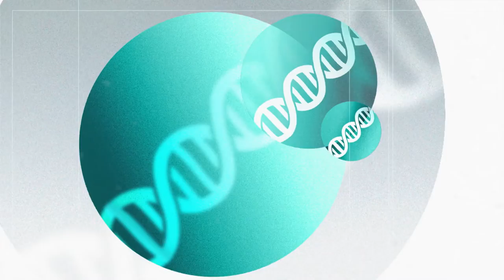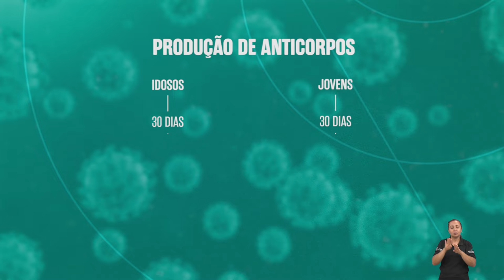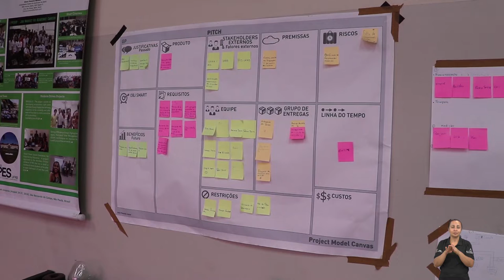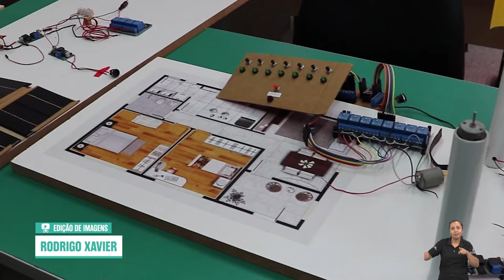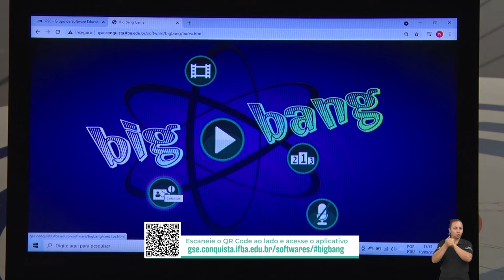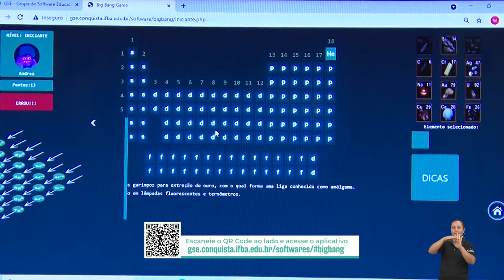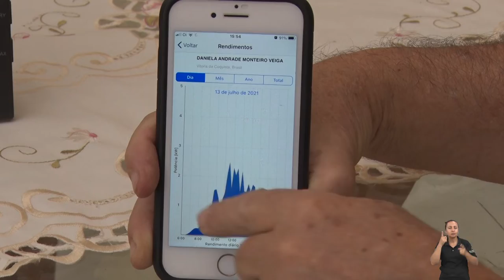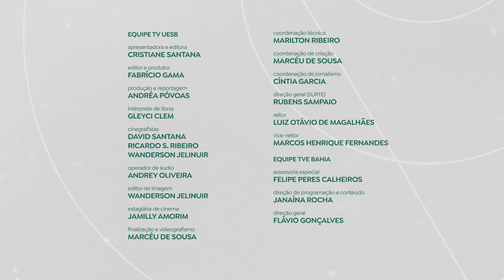UNIVERCIÊNCIA #40 Coronavac em idosos, poste gerador de energia, jogo para aprender química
O Univerciência traz uma pesquisa sobre a resposta imunológica da Coronavac na população idosa. O programa vai mostrar também um poste gerador autônomo para iluminação pública, e um jogo online para auxiliar na aprendizagem da classificação periódica dos elementos químicos. A edição desta semana destaca ainda o desenvolvimento de uma casa que foi transformada em laboratório a favor da natureza.

Segundo dados do Ministério da Saúde, os idosos representam cerca de 70% dos óbitos provocados pela covid-19 no Brasil. Com mais de 400 mil mortes desde o início da pandemia, a alta mortalidade pela infecção nessa faixa etária reforça a prioridade dada à campanha de vacinação a esse público. A partir desse contexto, pesquisadores da Universidade Federal de Sergipe (UFS) avaliaram a resposta imunológica da vacina Coronavac em idosos e profissionais de instituições de longa permanência do Estado de Sergipe. O estudo tinha como objetivo identificar se a vacina foi efetiva nesses indivíduos e se a produção de anticorpos era compatível com a aplicação da vacina, quando comparado com indivíduos adultos.

Utilizando tecnologia de baixo custo, com potencial para atender a comunidades sem iluminação pública, estudantes da Universidade Federal do Recôncavo da Bahia (UFRB), ligados ao Instituto de Engenheiros Eletricistas e Eletrônicos/Sociedade de Potência e Energia, trabalham no desenvolvimento de um poste gerador autônomo de energia. O Univerciência vai mostrar como funciona o protótipo, nomeado de EEEcoluz, que utiliza tecnologia acessível composta por materiais recicláveis e de baixo custo, que torna o projeto ecologicamente sustentável. A ideia é auxiliar na iluminação de locais com baixa ou zero iluminação pública, levando energia para comunidades que não são atendidas pelas empresas distribuidoras de energia.

O software educacional Big Bang, desenvolvido por professores do Instituto Federal da Bahia (IF Baiano), campus de Vitória da Conquista, facilita o ambiente de ensino, possibilitando a fácil interação e aprendizagem dos estudantes sobre a classificação periódica dos elementos, através de dicas contextualizadas que promovem o raciocínio e o aprendizado de maneira dinâmica e lúdica. No programa, o telespectador vai conhecer como surgiu a ideia e como funciona a ferramenta que transformou esse aprendizado em uma verdadeira brincadeira.

Um casal de pesquisadores da Universidade Estadual do Sudoeste da Bahia (UESB) transformou a  própria moradia em um verdadeiro laboratório amigo da natureza. Construída em um terreno de mil metros quadrados, a edificação ecológica reúne sustentabilidade e economia, e foi pensada com o objetivo de trazer bem estar para a família, através da utilização de um sistema consciente de água e energia.